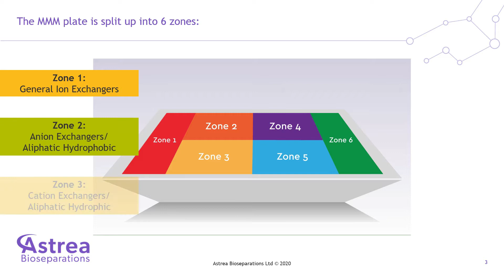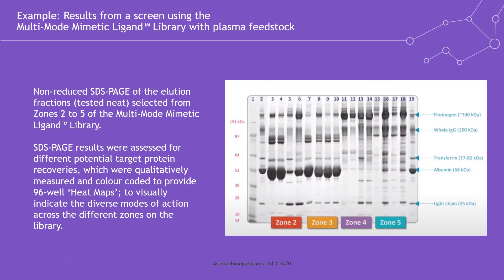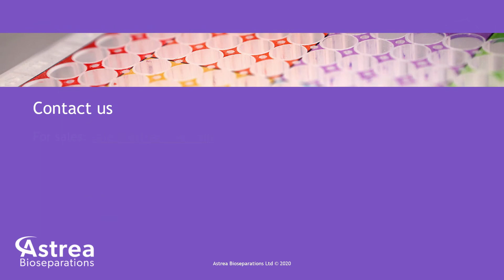Astrea MultiMode Mimetic Ligand Libray Video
Now you can screen you feedstock against a library of 96 adsorbents to see which bind the target molecule or impurities without adjusting the feedstock conditions.